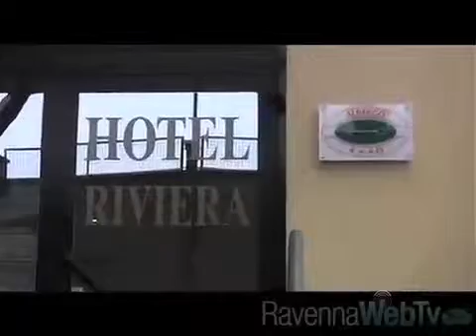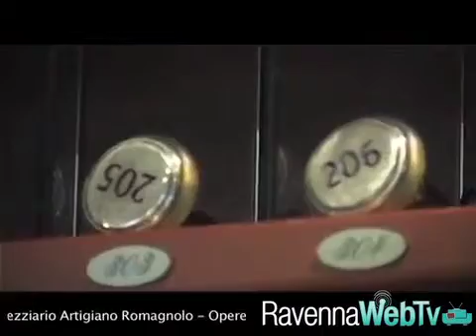Turismo MArina di ravenna alberghi in crisi 12 8 2013